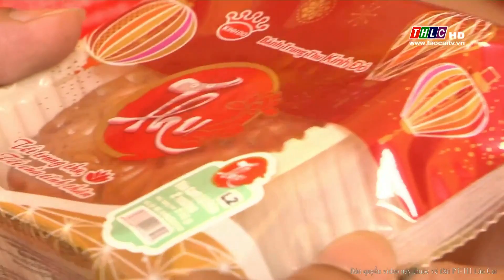Tăng cường công tác kiểm tra đảm bảo an toàn dịp Tết Trung thu 2018 | THLC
Laocaitv.vn - Chỉ còn hơn nửa tháng nữa là đến Tết Trung thu, thời điểm này các mặt hàng bánh trung thu, đồ chơi trẻ em bắt đầu được bày bán khắp nơi. Các lực lượng chức năng đang tăng cường công tác kiểm tra nhằm hạn chế tới mức thấp nhất nguy cơ bánh trung thu không đảm bảo an toàn vệ sinh thực phẩm hay đồ chơi bạo lực.

Đài Phát thanh - Truyền hình Lào Cai